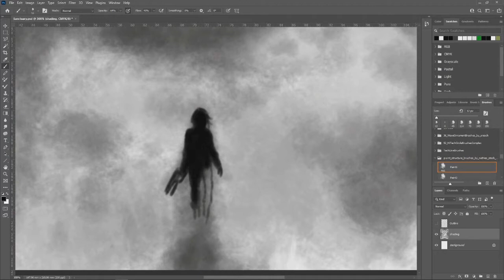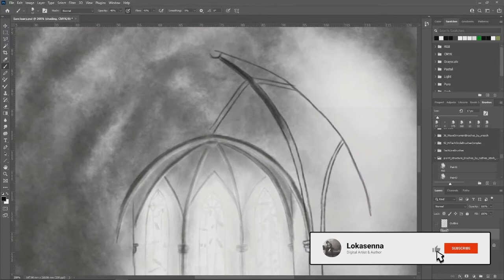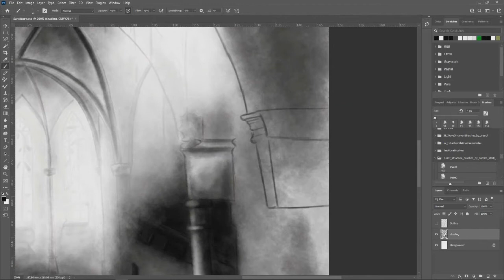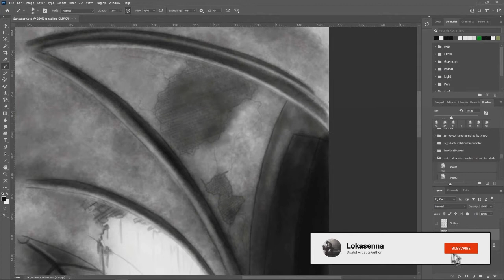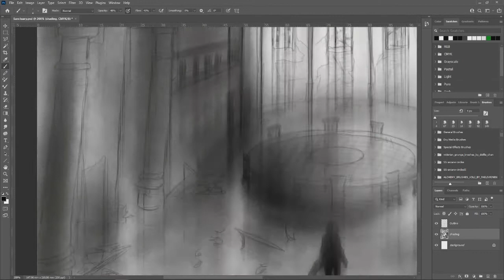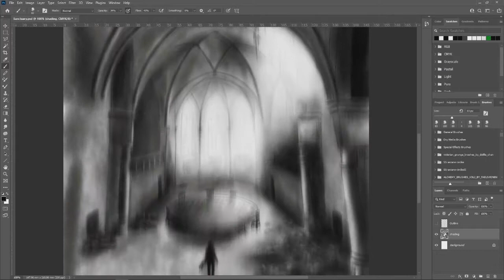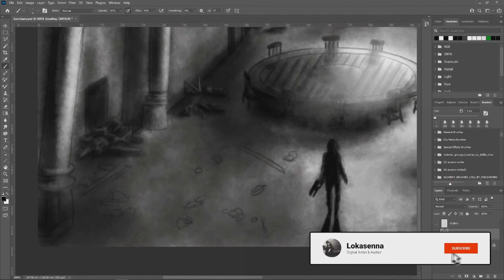timelapse | Sanctuary | digital art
I've been working on something more complex this time; a place where light and texture meet in the middle of a sacred place. I still have a couple illustrations to finish and 2 more chapters to write for book 8: The Ladies of the Lunar Order.

The Singularian Grimoire Anthologies are monthly novella's, fully illustrated and in the company of many extra's. Think of it as a lootbox with something new to read every month. There's a special surprise for everyone who subscribes (spoilers: a limited edition, original giclee art print!). Curious?